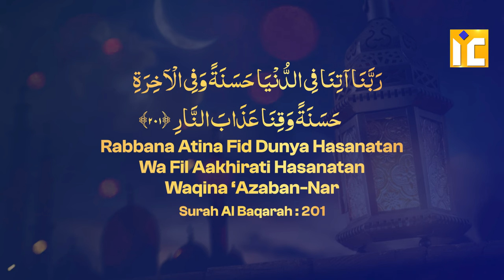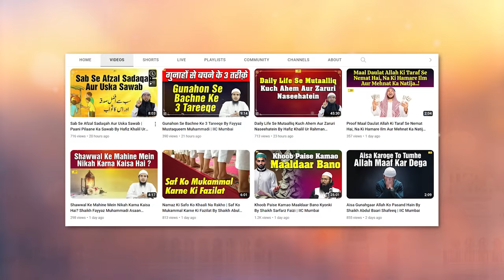Kya Maal Ka Zyada Hona Fitna Hai ? By Hafiz Khalil Ur Rahman Sanabili | Quran Ki Baatein Ep. 51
Bank Account Details:
ILM FOUNDATION
ICICI Bank
Savings account
IFSC CODE-ICIC0001028

Kya Maal Ka Zyada Hona Fitna Hai ? By Hafiz Khalil Ur Rahman Sanabili  Quran Ki Baatein Ep. 51 | IIC Mumbai